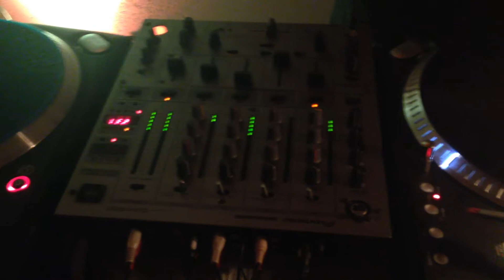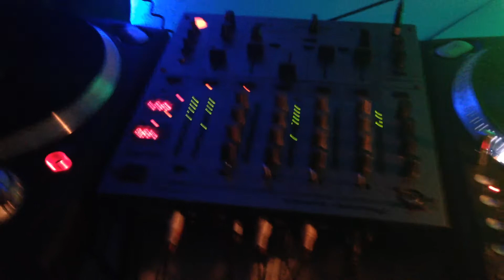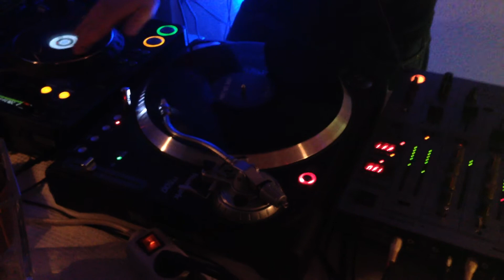Mix aktion behind the decks. Film by Harry Hollyday mixed by Dr. Feelgood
Wir hatten Spaß